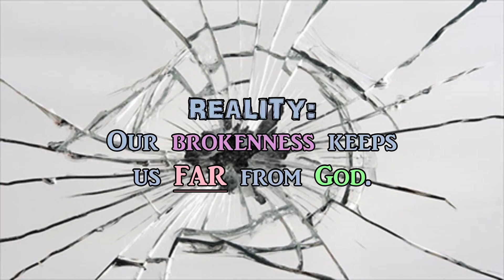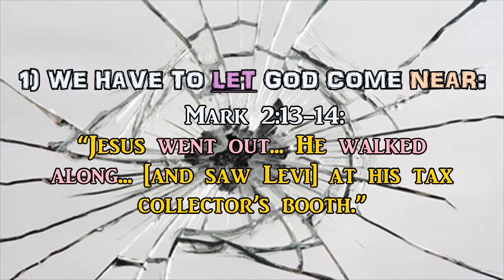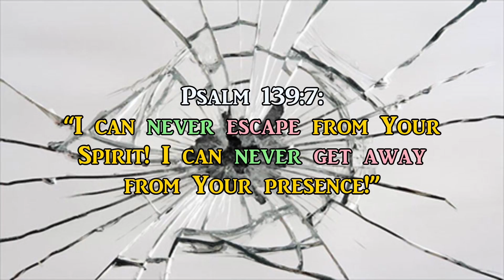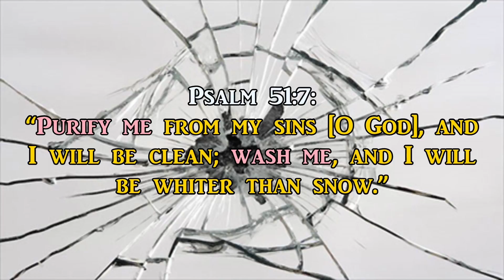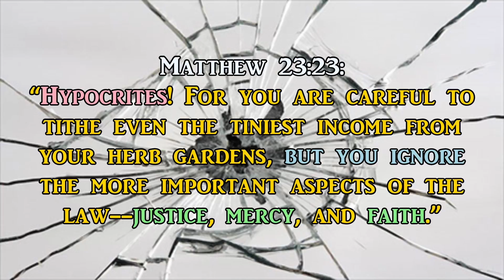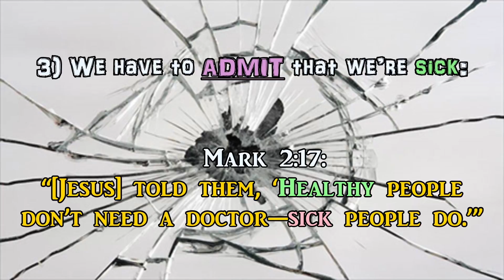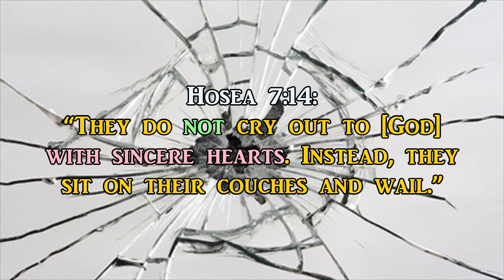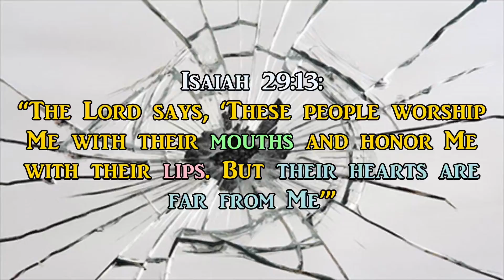SERMON - "Come As You Are"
Pastor Randy Hand @ FFC Liberty campus on 11-6-16.